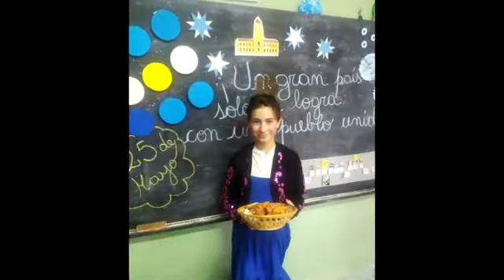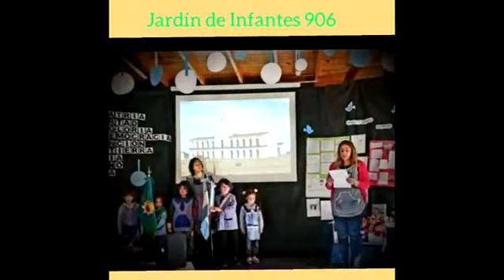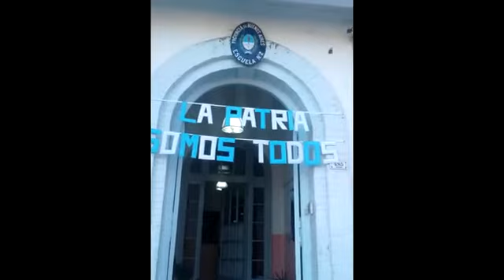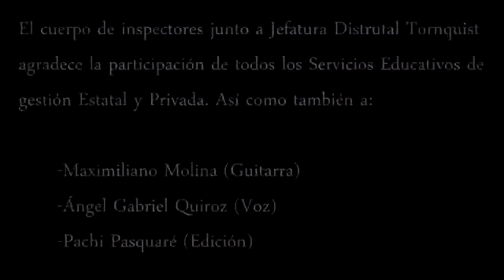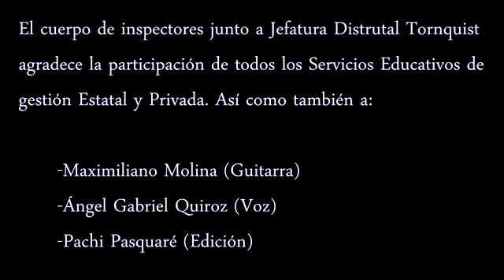25 de Mayo Saludo de Jefatura Distrital Tornquist 2020 Covid 19 Cuarentena